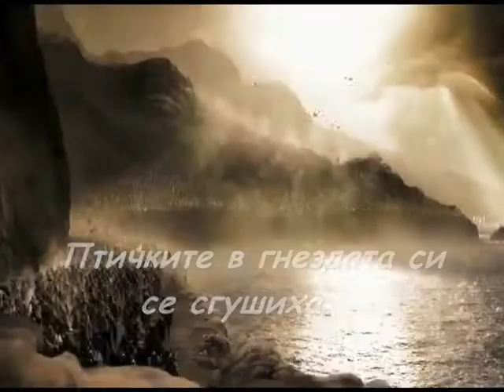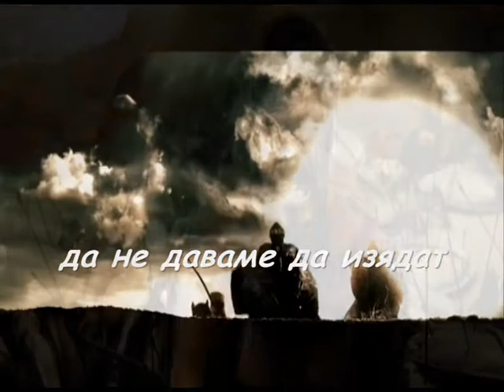Notis Sfakianakis-Patrida Mou (bulgarian translation) (300 scenes)